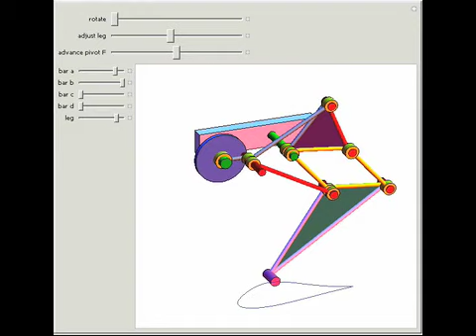A Theo Jansen Walking Linkage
Four bars are joined together with hinges at their ends to form a rhomb (yellow bars). One hinge of this rhomb is connected to one of the stationary shafts (green) of a four-bar linkage (FBL) with a common axis. The second hinge of the rhomb is connecte...